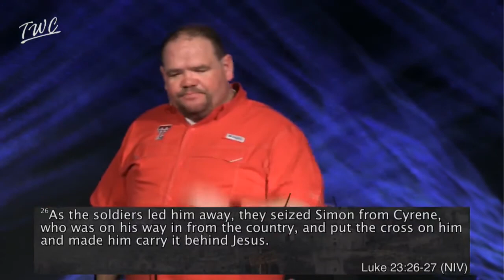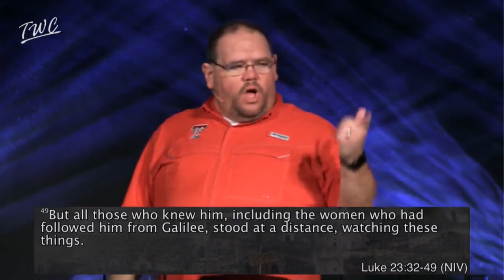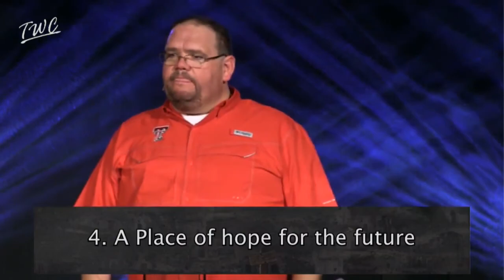At The Cross, Pastor Todd Turnbow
There were so many people at Calvary the day Jesus was on the cross, and each person had their own perspective. Their own feelings. In this message, PT talks about what we found "At The Cross."